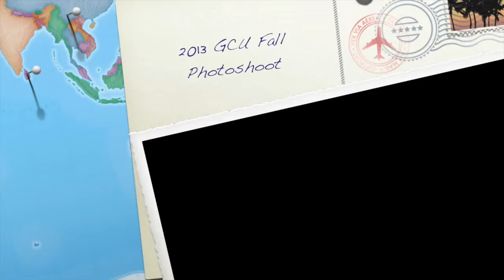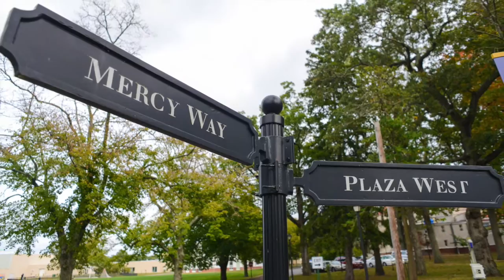Georgian Court University's Fall Photo Shoot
Follow GCU through the historic campus during the Fall Photo Shoot.
(music written by Richard Berardi)